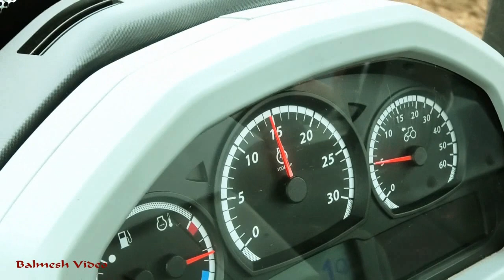Ploughing with Valtra and Amazone. Plus Cab Ride.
With a very neat and clean Valtra T174 we have here Roger Hayhurst, of  Hayhurst Contract Services, ploughing with the new Amazone 5-furrow reversible.  Thank you Roger, for the tip, and the ride.